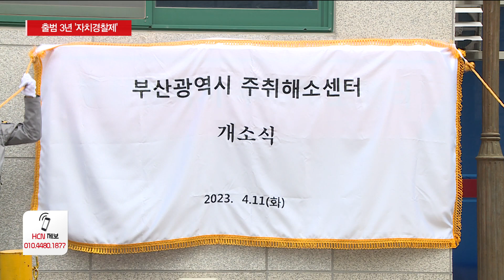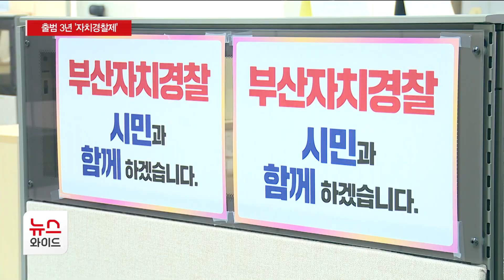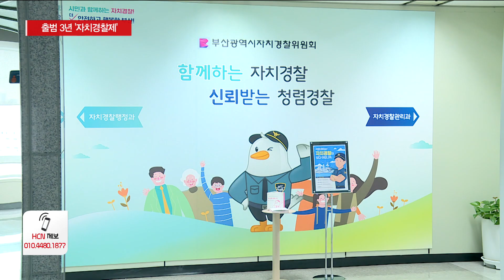출범 3년 자치경찰제..."해결과제도 산적" / HCN부산방송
지방 맞춤형 경찰 서비스 제공을 위해
도입한 자치경찰위원회가
어느덧 출범 3년을 앞두고 있습니다.

부산의 경우 전국 최초로 주취해소센터를 마련하고
통학로 개선 사업도 진행하는 등 나름의 성과도 있었지만
독립성 문제와 같은 해결 과제도 적지 않습니다.